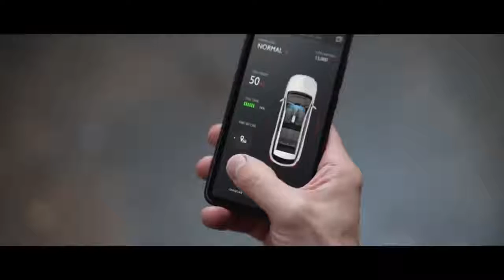ALL NEW MG Hector 2020 - ADS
MG Hector is currently available in Petrol and Diesel engines. The 1451 cc Petrol engine generates a power of 141bhp@5000rpm and a torque of 250Nm@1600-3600rpm. The 1956 cc Diesel engine generates a power of 167.68bhp@3750rpm and a torque of 350Nm@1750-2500rpm.

MG Hector is available in both Manual & Automatic transmission. The claimed mileage of Hector is 17.41 kmpl. In configurations, MG Hector has a dimensions of 4655 mm in length, 1835 mm in width and 1760 mm in height.

All Credits to MORRIS GARAGES
CC